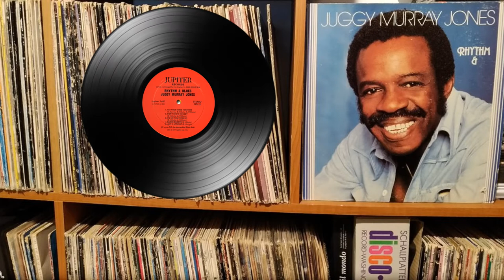Juggy Murray Jones - Blue Zenith ℗ 1977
Juggy Murray was a pioneer amongst successful black record company owners. It was not the first one, but his New York-based Sue logo was one of the first and most successful African-American-owned labels in popular music, existing well before later trailblazers such as Motown.